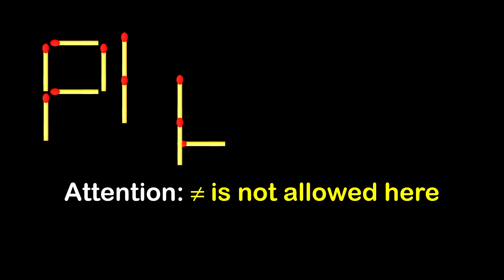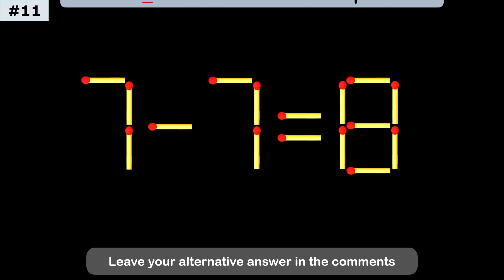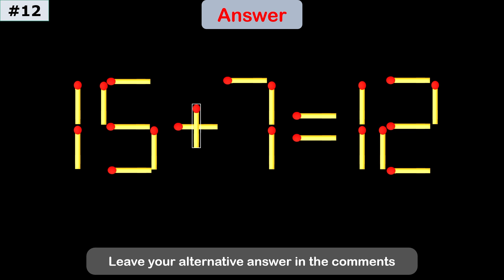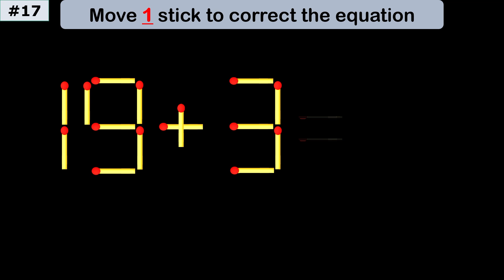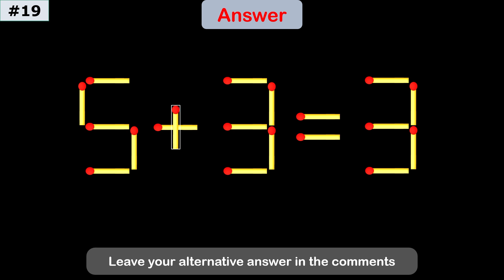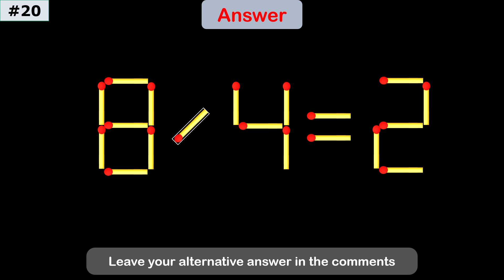Impossible Matchstick Puzzle - Fix The Equation by moving 1 stick - Improve IQ